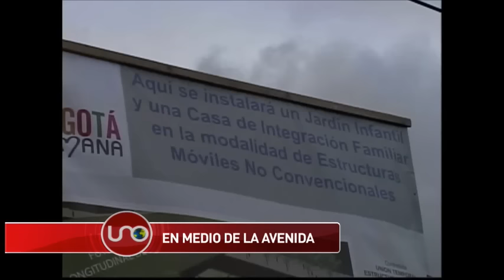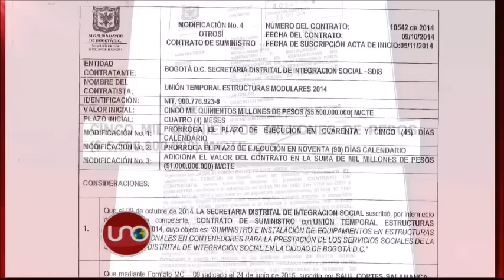Distrito instala jardín infantil a cinco metros de donde pasará la ALO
A menos de dos meses de terminar la alcaldía de Gustavo Petro en Bogotá, sus funcionarios están dejando hechos cumplidos que complicarán las decisiones de la próxima administración. A cinco metros de los terrenos en que se construirá la Avenida ALO que el alcalde Petro no quiso levantar, la Secretaría de Integración Social está instalando un jardín infantil en contenedores de carga, mediante un contrato que asciende a $6 mil 500 millones de pesos.